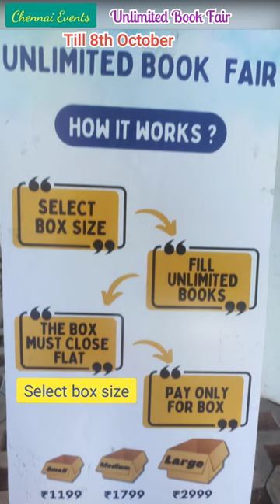Unlimited Book Fair in Chennai📚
Chennai Unlimited Book Fair 📚 is back with a 3 day sale. Fill unlimited books into a box, and pay only for the box size. Begin your new year by picking books for self improvement.

📦 Small Box - ₹ 1199 (Approx 10-12 books)
📦 Medium Box - ₹ 1799 (Approx 17-18 books)
📦 Large Box - ₹ 2999 (Approx 28-30 books)
The aim is to share an opportunity for booklovers to pick variety of books at lesser price. This is a bigger discount than books by weight.
We have 10 Lakhs+ preowned books, from various genres.
⭐ Childrens - Lift the flap, Sound books, board books, Encyclopedia, Touch & Feel books, Learning books etc.
⭐ Fiction - Thriller, Crime, History, Romance, Classics, Fantasy, Young adult etc.
⭐ Non Fiction - Self Help, Autobigraphy, Business, Health & Fitness, Travel, Sports etc.
Tamil books are also available this time.
EVENT DETAILS :
📅 Date: 5 - 7 Jan 2024 Mark the dates!
📍 Venue: Kathipara Urbansquare, Zone 3A&B, Below Guindy Kathipara bridge, Chennai, 600016
⏰ Timings: 10:00 AM - 10:00 PM
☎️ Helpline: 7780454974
Chennai Unlimited Book Fair is back. Fill unlimited books in box & pay only for bix size. Huge Tamil collections & DK books added this time.

Load unlimited books into a box, and pay only for the box size.

We have 10 Lakhs+ qq.

EVENT DETAILS :

📅 Date: 6th Sept - 8th Oct 2023 Mark the dates!
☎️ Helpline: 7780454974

Register free on
to win lucky draw prizes.

Chennai is the capital of the state of Tamil Nadu and cultural capital of India. Chennai is famous for its ancient temples, natural wonders and flavourful street food.